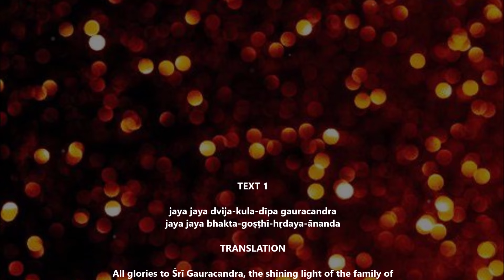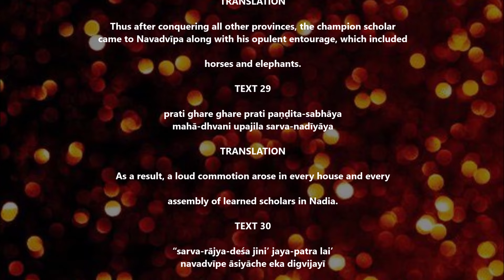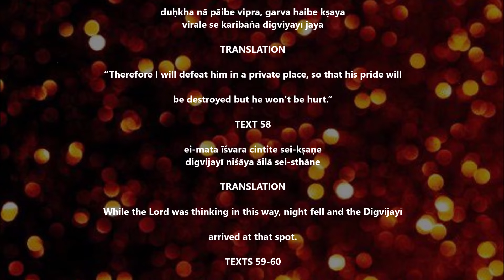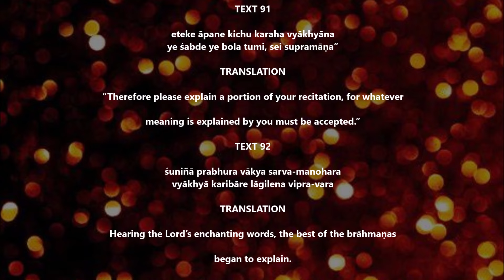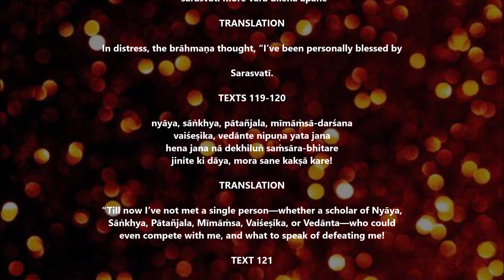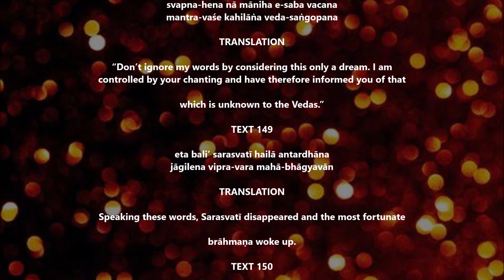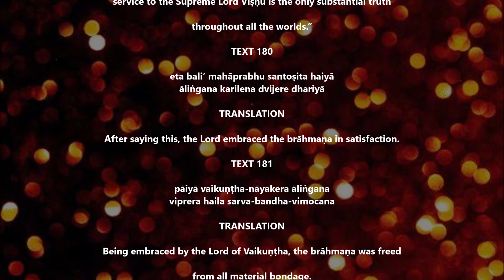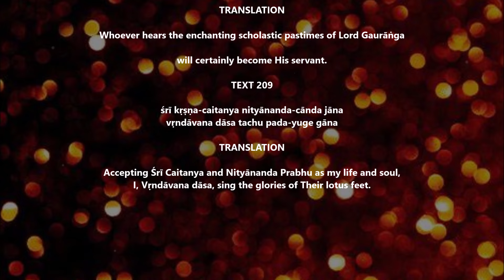Chaitanya Bhagavata - Adi Khanda - Chapter 13 - Defeating Digvijayi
Śrī Caitanya Bhāgavata
Ādi-Khaṇḍa - Chapter 13 - Defeating Digvijayī
Author: Śrīla Vṛndāvana Dāsa Ṭhākura
Language:  Bengali
Rendered by: Yaśodā Kumāra Dāsa